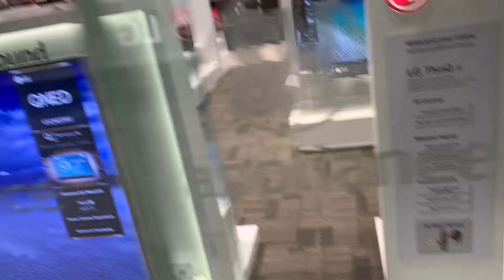Karanasan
Unang experienced ko mag trabaho sa abroad ay sa Riyadh, KSA